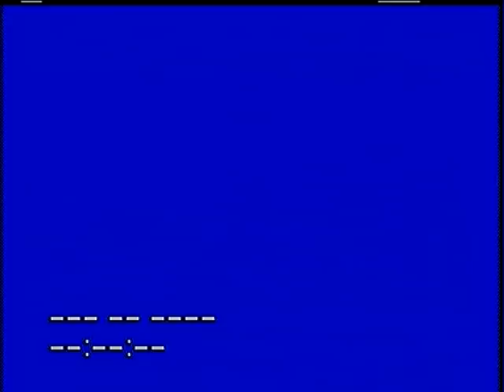2nd Annual Family Celebration Day event - June 16, 2012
Family Celebration Day